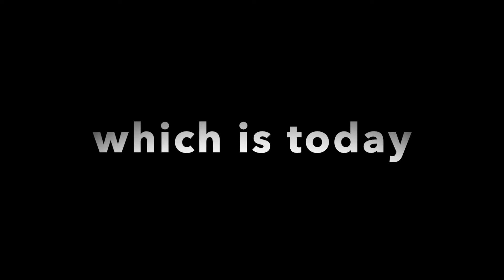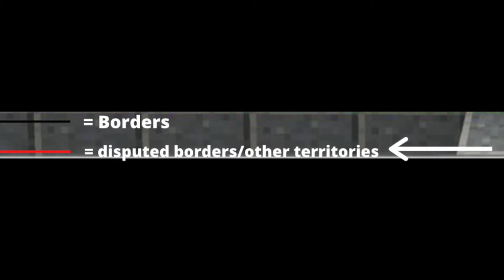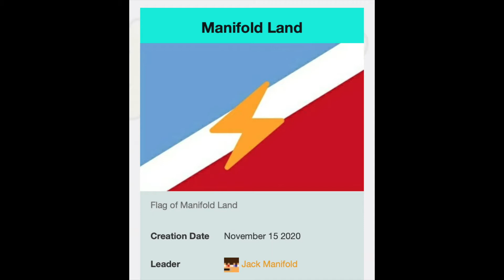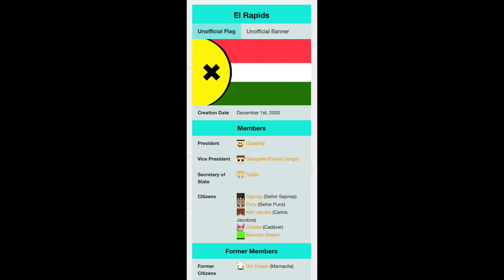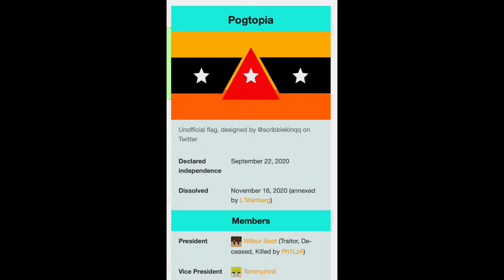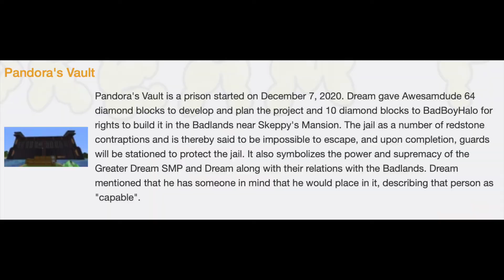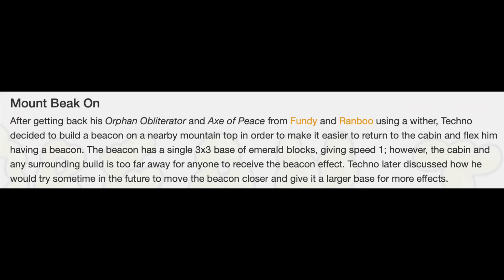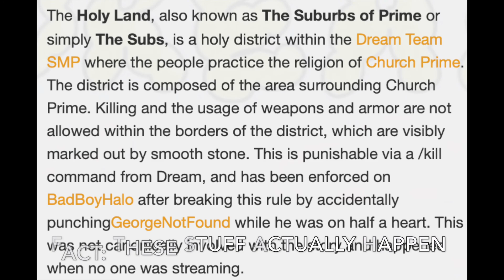All Countries and Factions of the Dream SMP (January 3rd, 2021 borders) | Dream SMP Maps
The Dream Team SMP started as a survival multiplayer server, but as more and more people joined it, factions and countries started to form, and now I'm going to talk about all of them in this video, the January 3rd in the title means that this video will be covering the countries and factions of the Dream SMP that existed at that time, and I will follow up by doing an updated version sooner or later if you guys wanted it

Timestamps for skippers:
00:00 Intro
00:41 Important stuff that MUST not be missed
02:50 L'Manberg
03:30 Manifold Land, Boomerville, and El Rapids
05:12 L'Manberg's exclaves
06:53 Little Penis Land
07:32 The Badlands
09:23 The Arctic Anarchists Commune
10:11 The Greater Dream SMP
10:50 The Holy Land
11:15 outro

What is the Dream SMP?

The Dream SMP (formerly known as the Dream Team SMP), is a private, whitelisted survival multiplayer (SMP) series played by the Dream Team and their friends. It is famous for also being a roleplay server, with an engaging plot and a long history of alliances, factions, and characters.